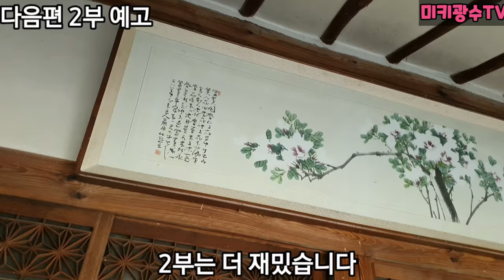1부 월세15만원!!개미핥기 전원주택!! 리모델링 잘못하면 벌어지는일!!